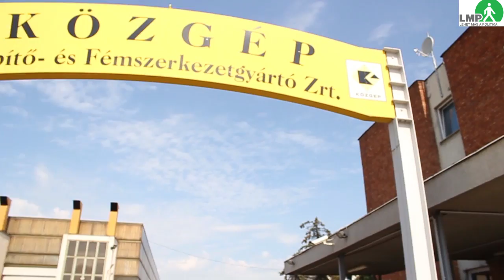A Közgép gyár elfoglalása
LMP-s akció 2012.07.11-én az oligarchák uralma ellen.
Kövess minket!